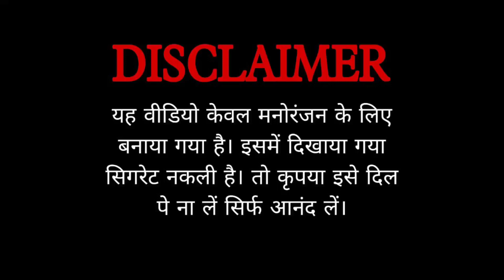The Palto Khor Friend | TkT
hello👋🙋‍♂️ bhai log kiya haal chaal. asha karta hun aap log achhe honge. video kaisa laga comment me apna feedback dijiye ga

our team member...
                         1) salimshershah
                         2) khabir
                         3) shakir
                         4) habib

contribution:_
Script and direct. Salimshershah
                     Editing with music... Khabir
Thamnail. Habib

our Instagram🔗 Id... salimshershah